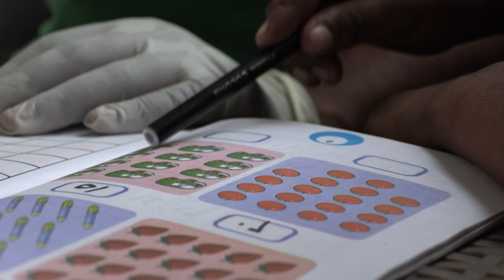Au Caire, les enfants des rues victimes collatérales de la pandémie | AFP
En Egypte, pays de 100 millions d'habitants où près d'un tiers de la population vit officiellement sous le seuil de pauvreté, les enfants des rues occupent le bas de l'échelle sociale et sont exposés à des violences verbales, physiques et sexuelles.